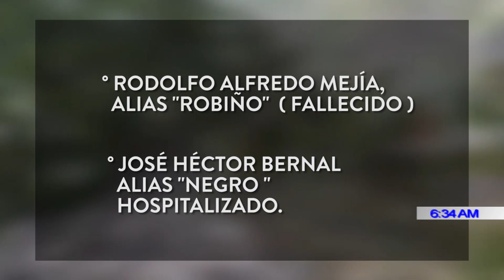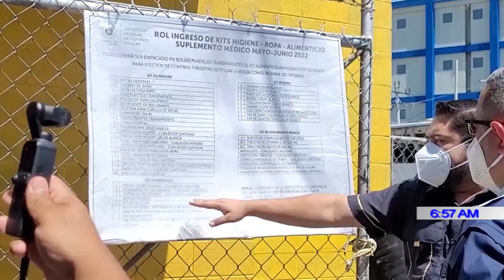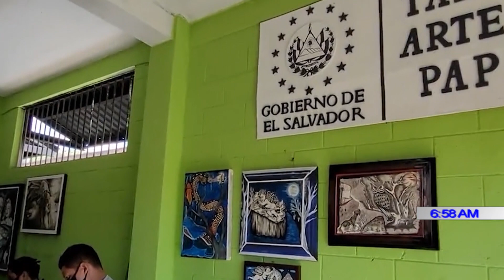PROGRAMA DIÁLOGO CON ERNESTO LÓPEZ 1 DE JULIO 2022